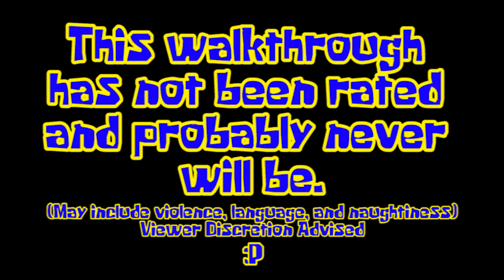Jet Set/Grind Radio Walkthrough TRAILER!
Tune that radio, it's all about the radio! That's right everyone! Jet Set Radio (or Jet Grind Radio as it's know in North America) is our next project and it's gonna be a short but sweet adventure through Tokyo-to as we grind, tag, and trick to the beat! So put on your magnetically-driven inline skates, shake your spray cans and turn your volume up, cuz we're about to paint the town red! JET SET RADIOOOOO!